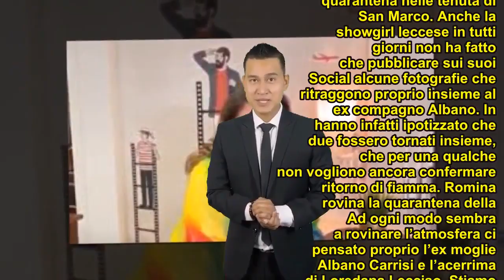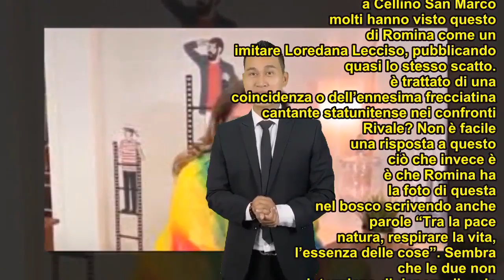Romina Power copia Loredana Lecciso e le rovina la quarantena: è guerra tra le due ex di Albano